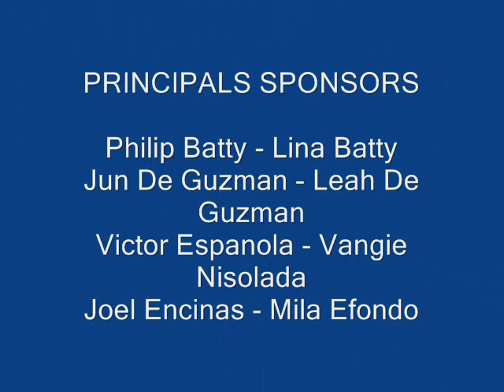Donal & Mai-Mai Wedding - At St. Joseph Church UAE_0001.wmv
Manuel - Arabejo Nuptials: At St. Joseph Church - Abu Dhabi UAE on 15th July 2010 / Thursday 2:30 PM.